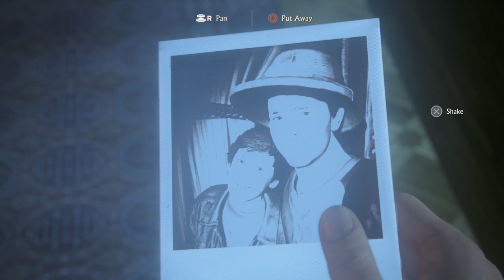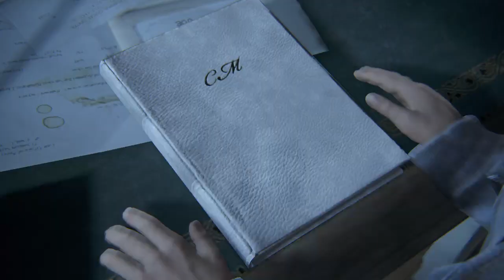Uncharted™ 4: A Thief’s End the RedBee Game Mothers fortune 2